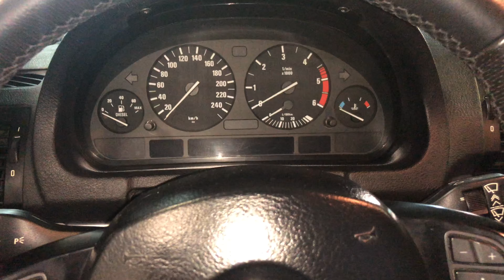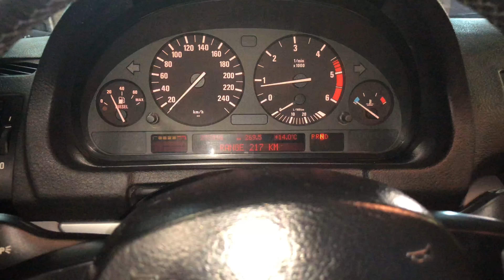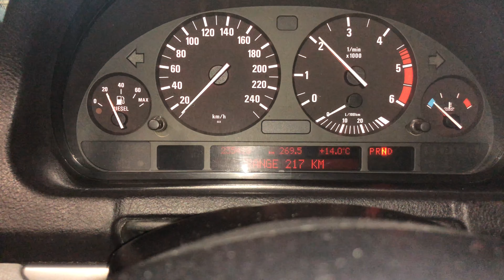Прокачка системы охлаждения и отопителя BMW X5 E53 Bleeding the cooling system and heater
Как прокачать систему охлаждения и отопитель BMW X5 E53 E60 E65 E38 E46 Bleeding the cooling system and heater BMW X5 E53 Завоздушена система охлаждения BMW, убираем воздух из системы. Замена охлаждающей жидкости x5 e53